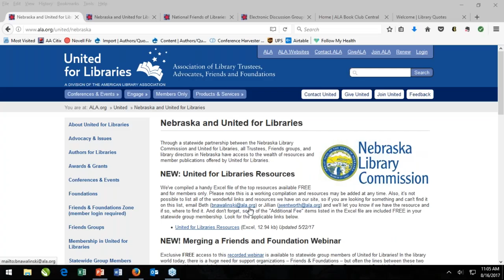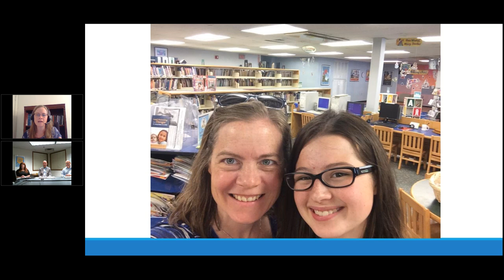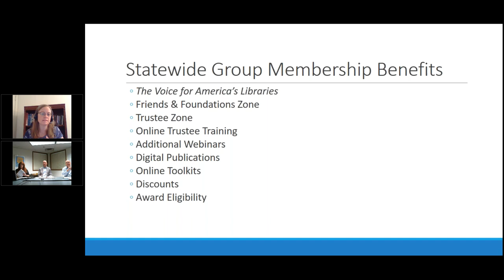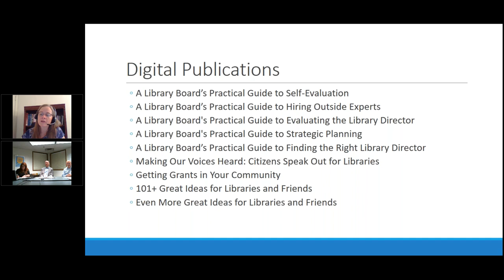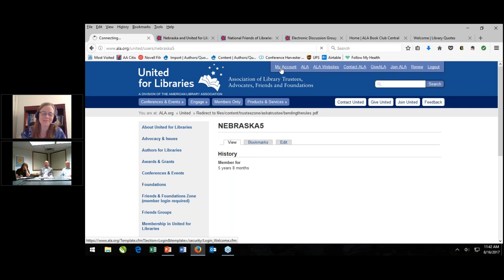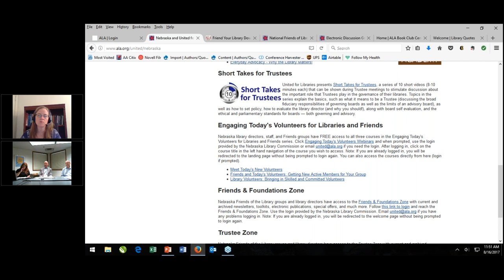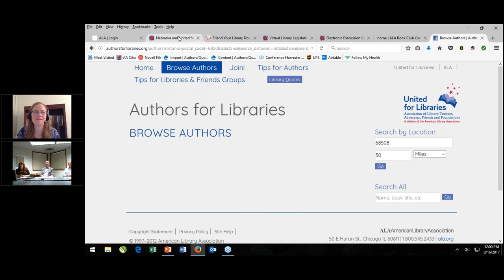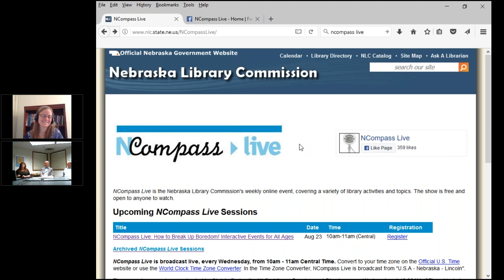NCompass Live: United for Libraries - The Voice for America's Libraries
Beth Nawalinski is the Executive Director of United for Libraries, the Association of Library Trustees, Advocates, Friends and Foundations, a division of the American Library Association. Beth will be joined by Steve Laird, President of Infogroup and 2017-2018 President of United for Libraries, to share their ideas about United for Library’s mission and vision and how Nebraska and its libraries can benefit and fully use the resources available through this dynamic ALA division. Learn how Nebraska's statewide membership, including the newly updated online Trustee Academy which is available free to all Nebraska public libraries, can benefit Nebraska - its libraries and people.